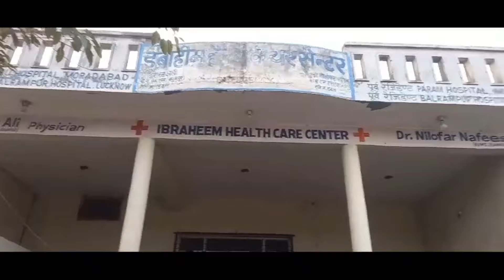MORADABAD:-बिना रजिस्ट्रेशन अस्पतालों पर चला स्वास्थ्य विभाग का चाबुक एक अस्पताल सील